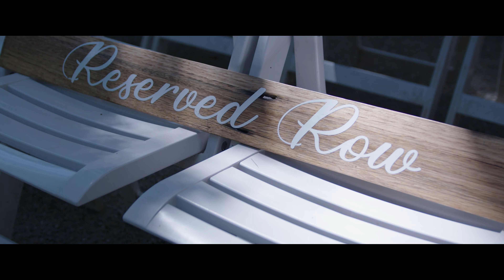Tahlia & Steve | Highlight Film | Poet's Lane Wedding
We filmed and photographed Tahlia & Steve's wedding on the 4th February 2022 at the stunning Poet's Lane in Melbourne, Victoria. Filmed using the Blackmagic 6K Pro and Blackmagic Pocket 4K.